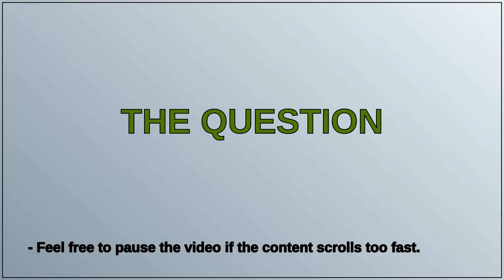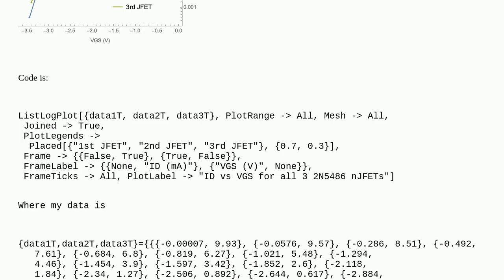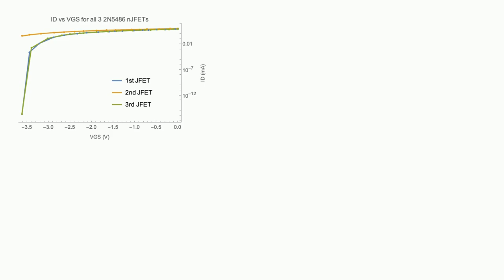Mathematica: ListLogPlot omitting data points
ListLogPlot omitting data points

A special thanks goes out to the community

  plotting